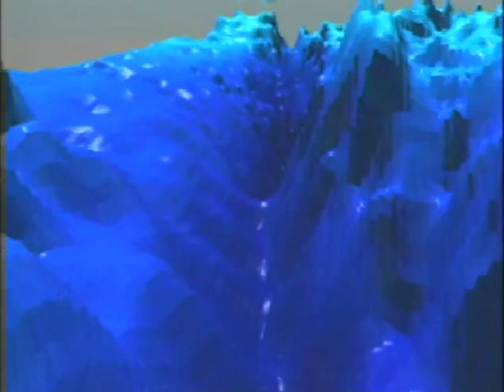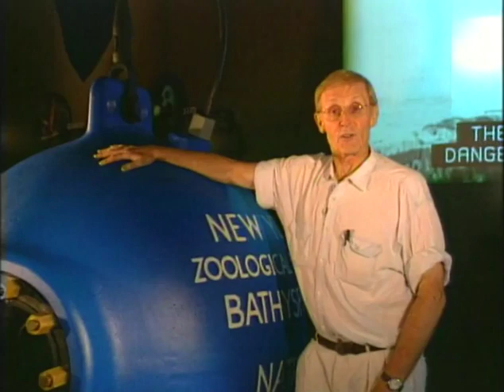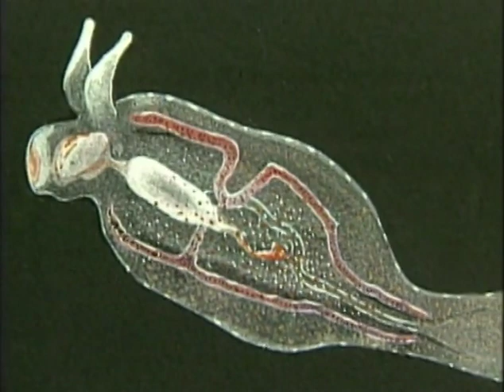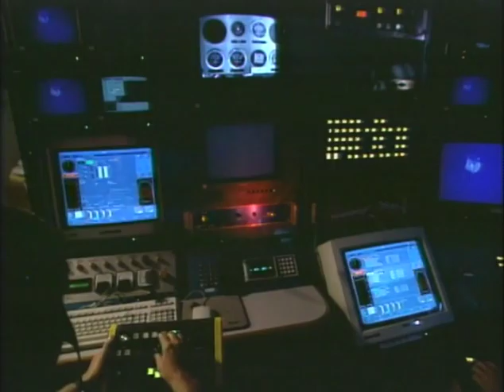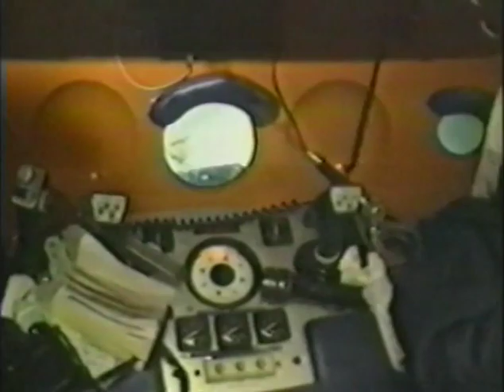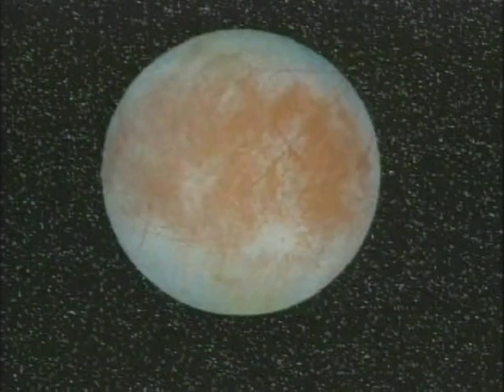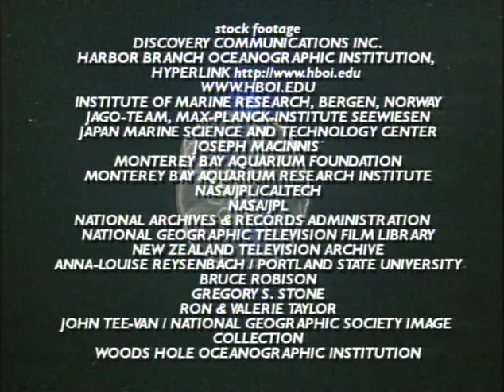Night Life Creatures of the deep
World of Water Film Produced by Peter Benchley and Greg Stone. Program takes viewers on a night dive 20 miles off shore from Bermuda at night while reviewing the deep sea, the deeper you go the stranger it gets.Hosted by Peter Benchley. One of the award winning films Peter Benchley produced with Dr. Gregory Stone in World of Water Film Series.